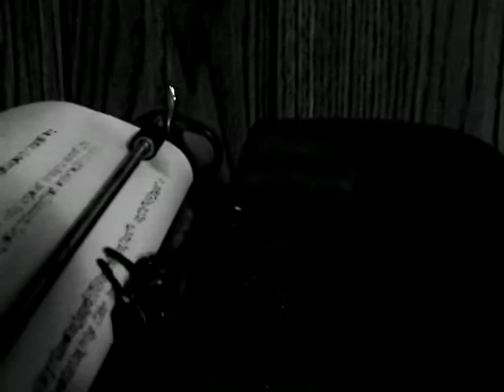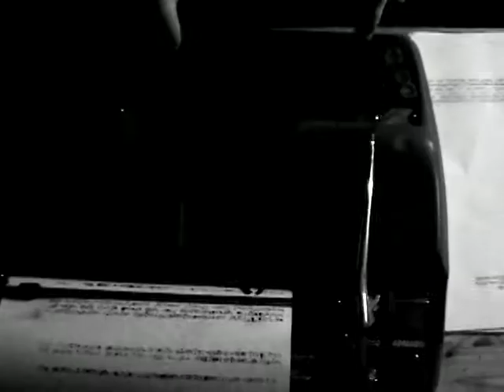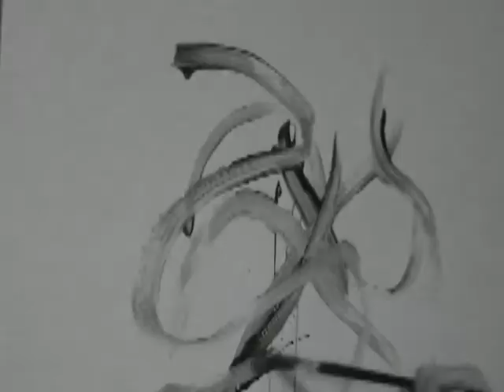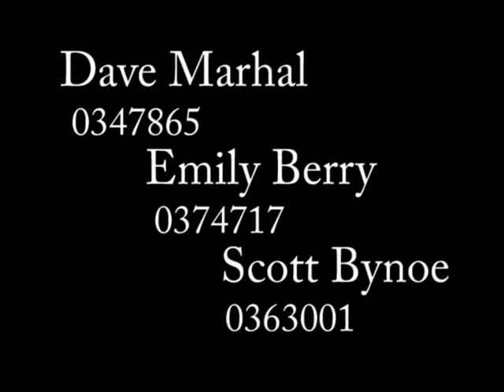The Typewriter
An omnipotent being controls the actions of unsuspecting people through a typewriter